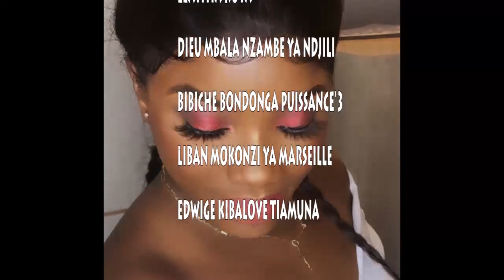MOTO FEU BLANCHARD MOSAKA TRES FACHE MBUTA LIKASU ATIKA KOMBO NAYE/AZO BEBISA IMAGE YA FALLY